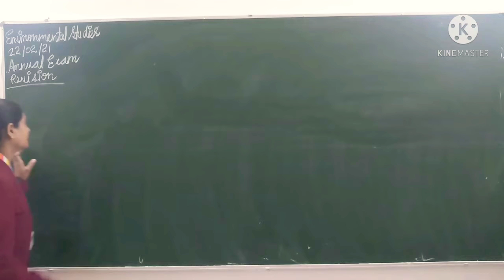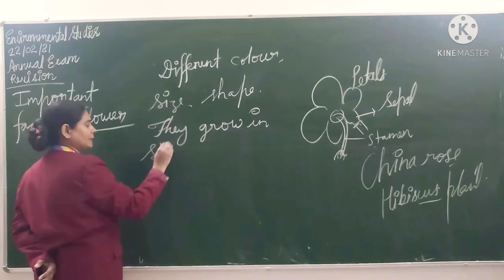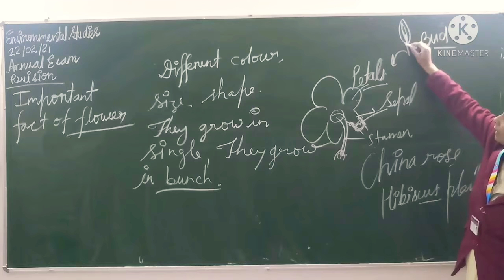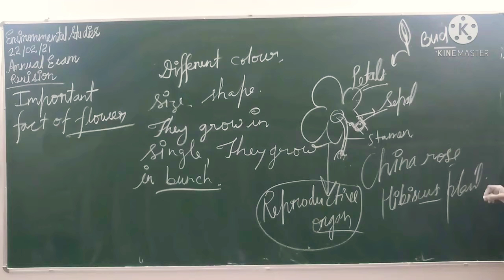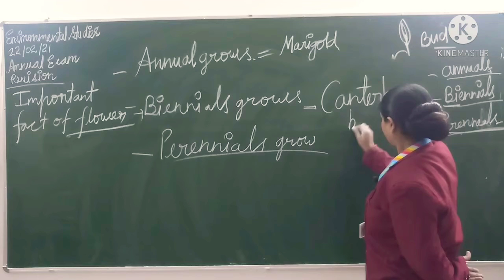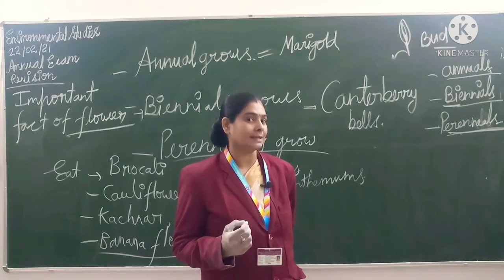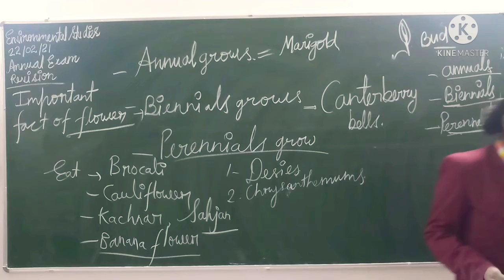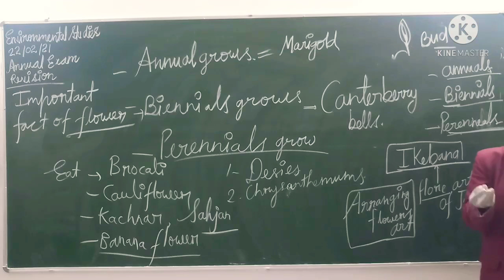CHAPTER 18 A HOUSE LIKE THIS! CLASS 3RD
Flowering, USES OF  FLOWERS